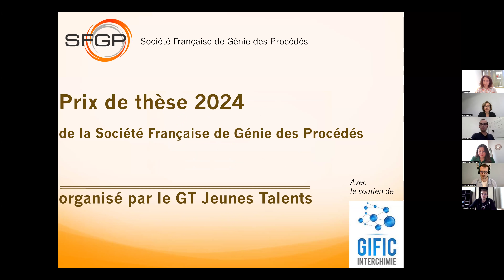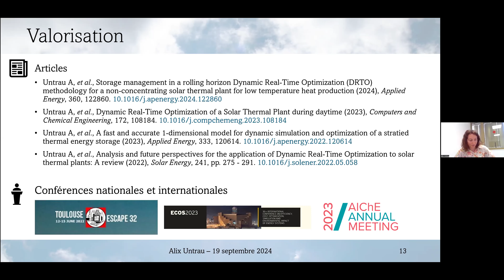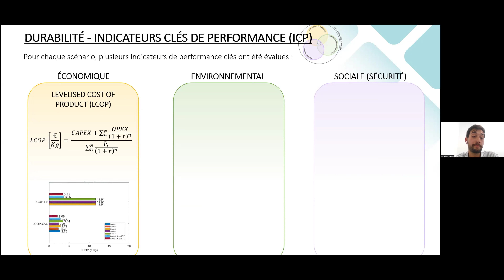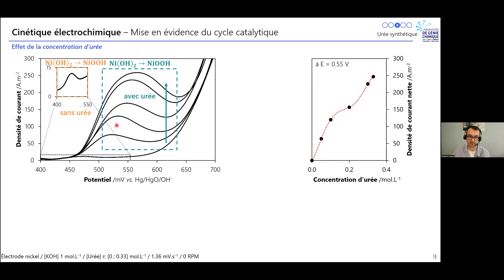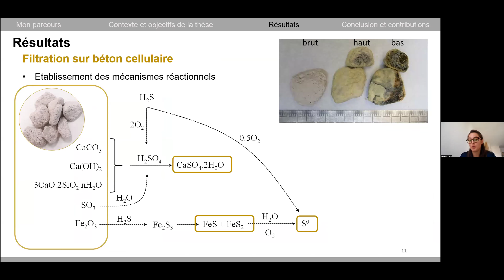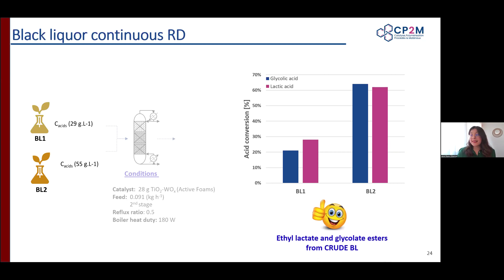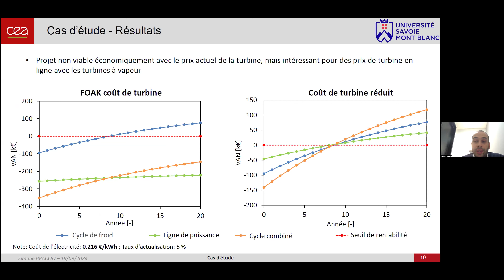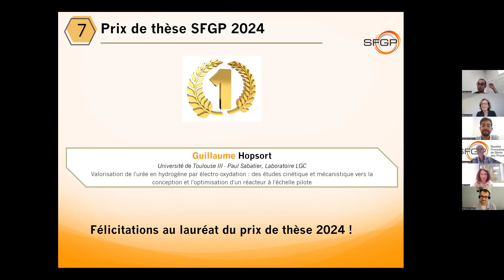Prix de thèse 2024 de la SFGP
Sommaire :
00:00:00  Introduction - présentation du Prix de Thèse SFGP

00:10:31  Optimisation dynamique en temps-réel d'une centrale solaire thermique avec gestion du stockage
   Alix Untrau

00:25:40  Développement de procédés valorisant la biomasse lignocellulosique à partir des énergies renouvelables
   Daniele Di Menno Di Bucchianico

00:45:09  Valorisation de l'urée en hydrogène par électro-oxydation : des études cinétique et mécanistique vers la conception et l'optimisation d'un réacteur à l'échelle pilote
   Guillaume Hopsort

01:02:23  Procédés de traitement de l’ammoniac dans l’air et du sulfure d’hydrogène dans le biogaz : application aux élevages porcins
   Morgane Poser

01:16:58  Valorisation de la liqueur noire par distillation réactive et catalyse hétérogène
   Laura Reyes Villamizar

01:32:16  Etude numérique et expérimentale d'un cycle combiné de production de froid et d'électricité basé sur la technologie à absorption NH3/H2O
   Simone Braccio

01:47:10   Vote et proclamation des Lauréats